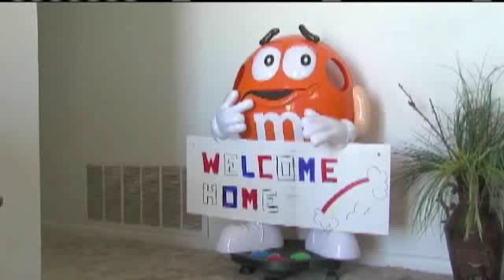Mother Grateful To Have Kidnapped Daughter Home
The mother of an Oklahoma girl, who was kidnapped and taken to Florida, says she now has a tight grip on her daughter.